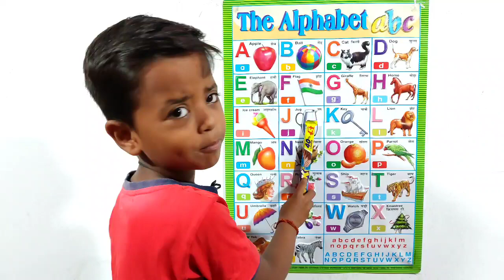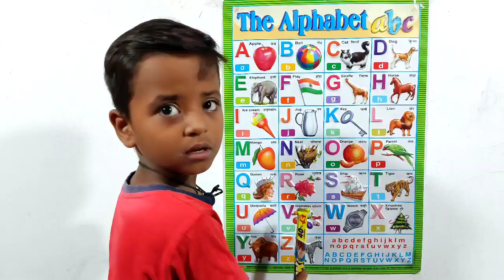अ से अनार | a for apple | abcd | phonics song | a for apple b for ball c for cat | abcde